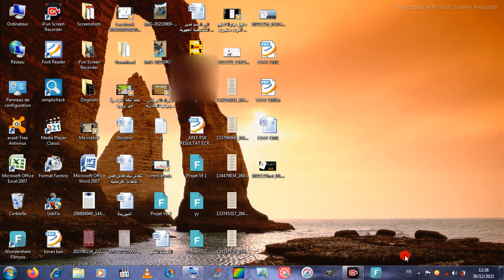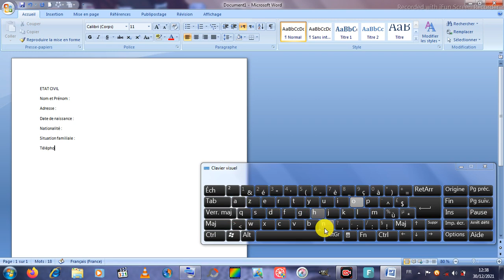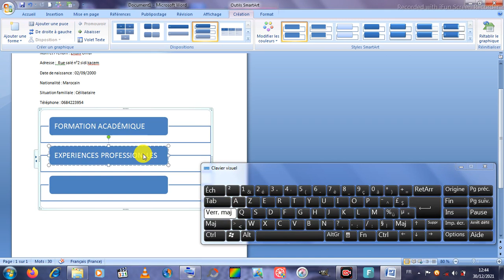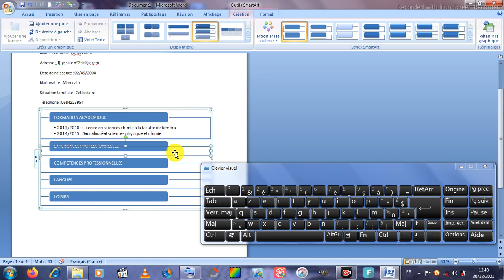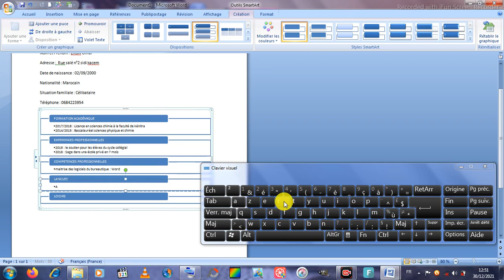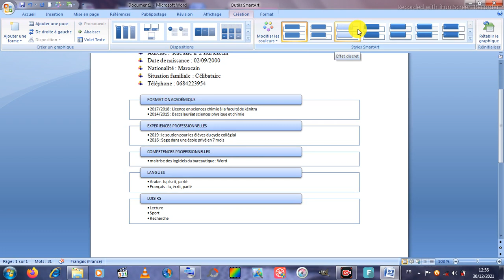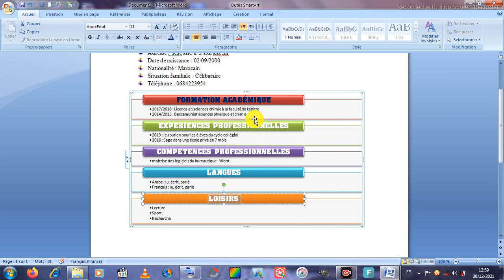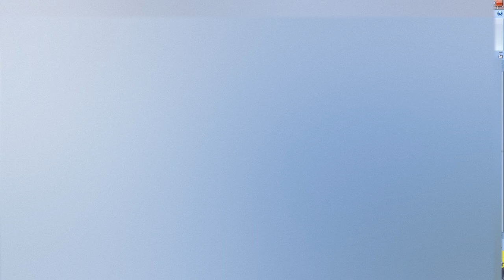cv 2022 كيف تكتب سيرة ذاتية باللغة الفرنسية 😎 _ curriculum vitae شرح _ creer un cv professionnel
تعلم كيف تكتب سيرتك الذاتية شخصيا بالفرنسية ومقبولة 100%
creer un cv professionnel en 2022
كتابة cv بالصورة بالفرنسية وبشكل احترافي 2022 CV
تقدر تكتبها بفضل هذه التقنية الرائعة 😎✌
كيفية كتابة السيرة الذاتية
معلومات مهمة جداً من الفيديو مع تصحيح بعض الأخطاء:
اسم السيرة الذاتية باللغة الفرنسية هو = Curriculum Vitae (CV)
تكتب مدرسة خاصة بالفرنسية هكذا = Ecole privée